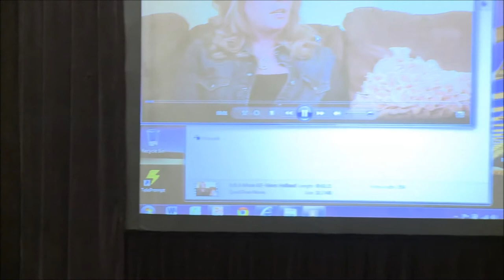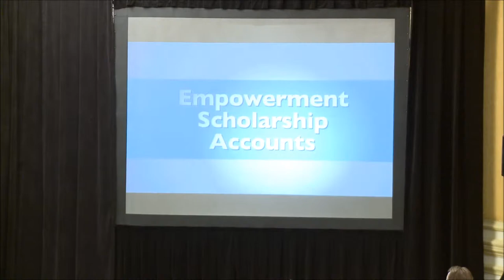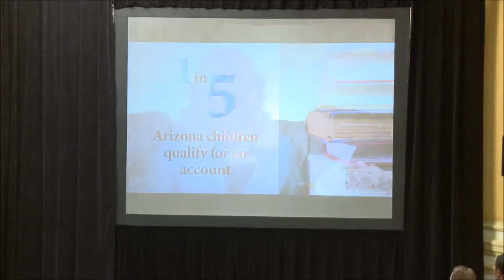John Butcher on Common Core and AZ Solutions (Full Lecture)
John Butcher speaking at the Palmetto Policy Forum 2013 Vision SC Conference on education reform.